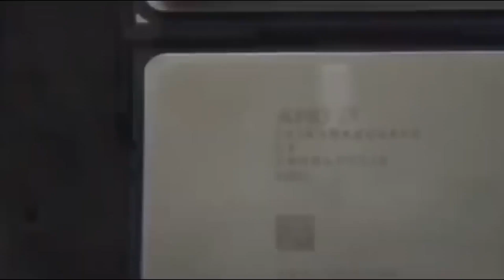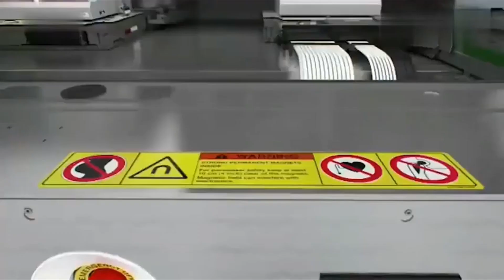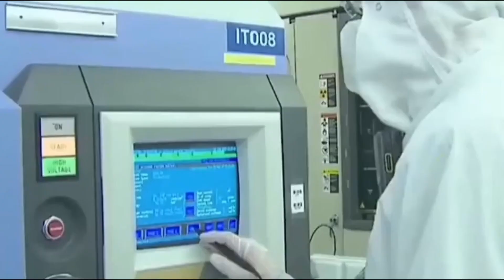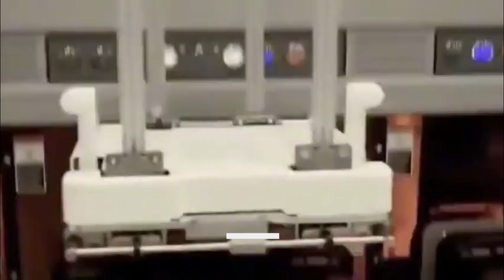ASML Is Now Placed In The BIG Boots of China! Ai News Engineering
Given the present situation of the Chip war with America, what would your nextline of action be if you were placed in the large boots of the Chinese
Government? Regardless of what your answer may be, one thing is for sure… China is furious at the American Government's antics – stopping them from technological advancements – and ASML!

Why is China not retaliating? Or are they, like a dangerous cobra, waiting for the opportune moment to strike? Welcome to today's video, where we'll go through everything!

When chief analyst Dylan Patel said, "The two countries are officially in an economic war, "you'd be hard-pressed to say he wasn't right about it!
By estimating, the restrictions could be enough to reduce technological
advancement on a global scale, as well as hampering trade in the industry to the tune of hundreds of billions of dollars. He also stated: "This is the U.S. salvo against China's efforts to build its domestic tech capabilities… It's the U.S. firing back, making clear they will fight back".
You see, the American restrictions on cutting-edge chip-making technology
exports to China have certainly been a thorn in their rears!